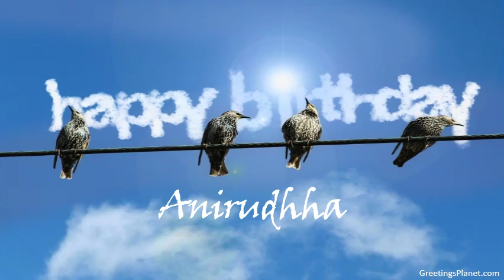Happy Birthday to Anirudhha